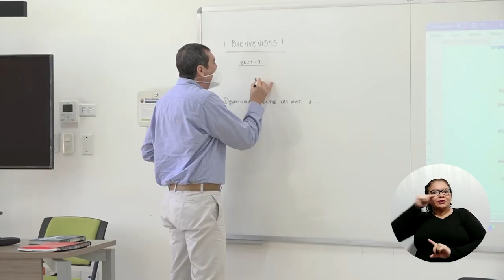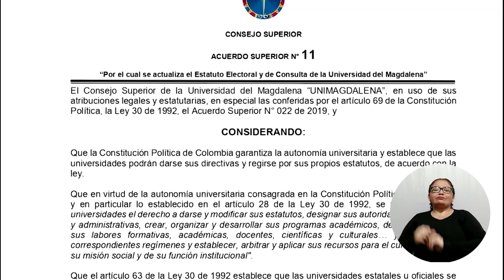Este 19 de noviembre en UNIMAGDALENA se realizarán votaciones a Consejo Superior y Consejo Académico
Este viernes 19 de noviembre, en la Universidad del Magdalena se llevará a cabo la jornada de votación virtual donde estudiantes, docentes y graduados, elegirán a sus representantes ante el Consejo Superior y Consejo Académico, para el período 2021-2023, con la presencia de autoridades invitadas garantes del proceso. Entre 8:00 a.m. y 6:00 p.m. estará abierta la plataforma de votación eleccionesunimagdalena.udea.edu.co para las personas habilitadas en el censo electoral.